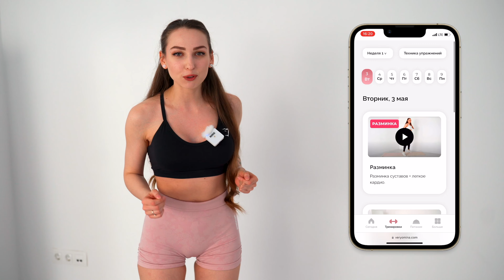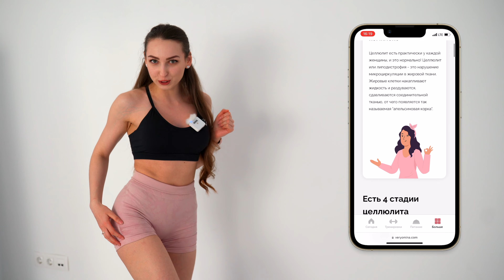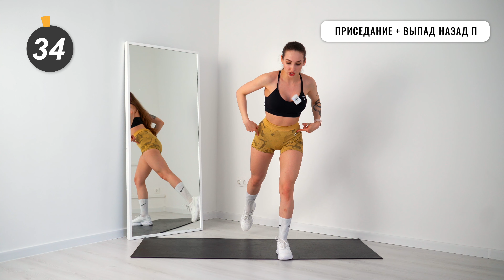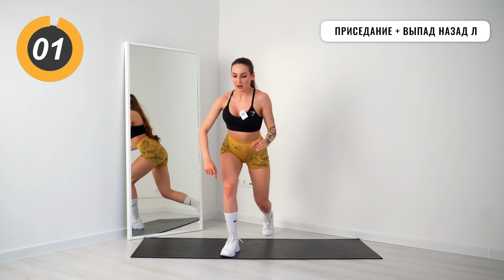Как УБРАТЬ ЖИР НА КОЛЕНЯХ - Эффективные Упражнения Дома Для СТРОЙНЫХ НОГ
Каждый день на канале ВЕРЬЁМИН выходит по 2 ролика! Новые видео с ЭФФЕКТИВНЫМИ ДОМАШНИМИ тренировками на каждую проблемную зону. Как подтянуть ягодицы, сделать стройные ноги, плоский живот и убрать жир со всего тела вы узнаете на нашем канале! А так же здесь вы найдете ролики про спорт, фитнес, йогу, целлюлит и правильное питание, узнаете новые упражнения для здоровья всего тела! Встречайте - Антонина Верьёмина